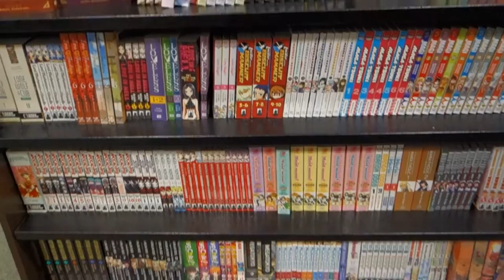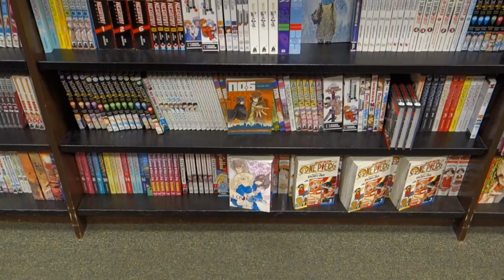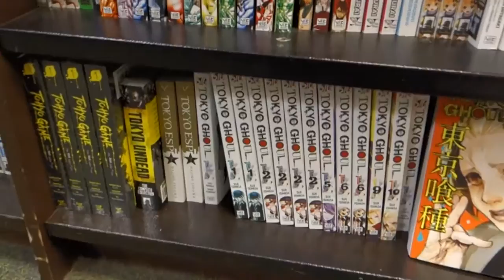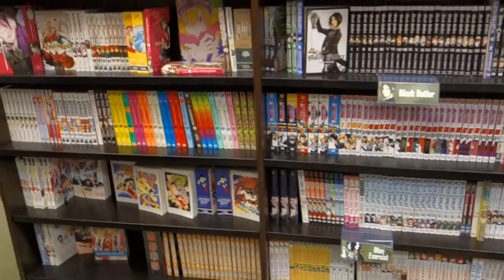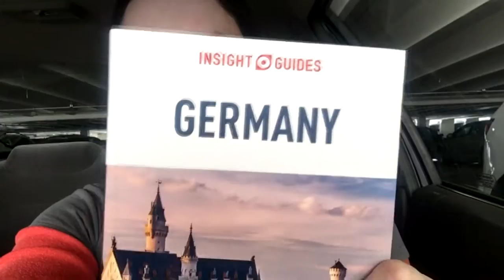Mar 22 Vlog 11: BOOKSTORE VLOG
Today, I took a trip over to the bookstore to hunt down a book I was looking for! Also, I have a big announcement! Hope ya'll enjoy the video and have a great day. :)

Cameras: iPhone 6S & Sony RX100 MK1